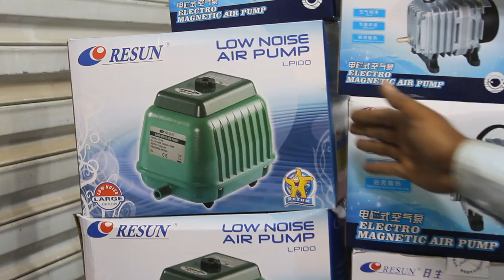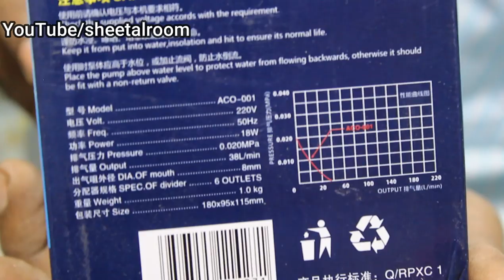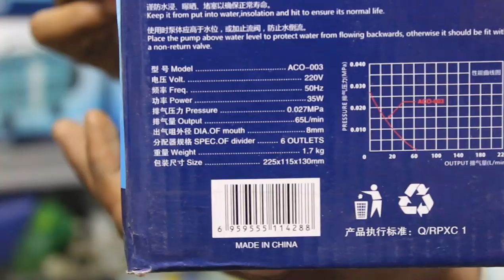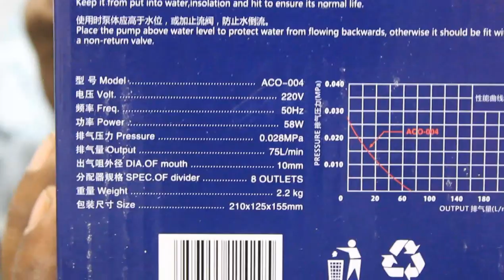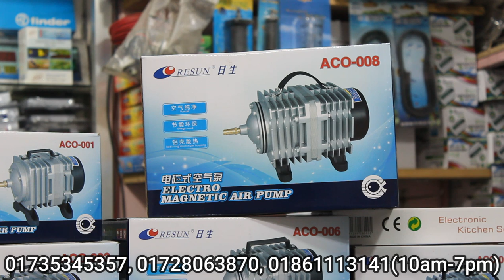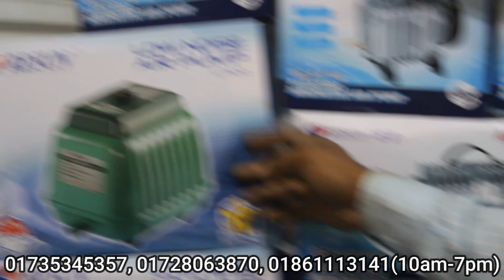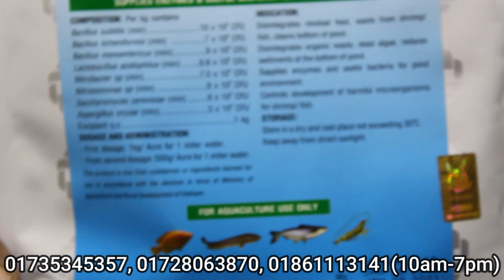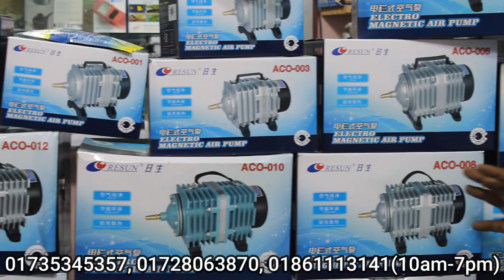বায়োফ্লক এয়ার পাম্প Resun Air Pump ACO-001, ACO-003, ACO-004, ACO-006, ACO-008, LP-100, ACO-012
বায়োফ্লক এয়ার পাম্প Resun Air Pump ACO-001, ACO-003, ACO-004, ACO-006, ACO-008, LP-100

দোকান/শো-রুম:
মধুমতি ইনকিউবেটর এন্ড ইলেকট্রিক
২২০/বি, কাঠালতলা, তেজকুনিপাড়া, তেজগাঁও, ঢাকা-১২১৫।
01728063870, 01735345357, 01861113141 (সকাল ১০টা থেকে সন্ধ্যা ৭টা)

ফরিদপুর শাখাঃ
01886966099 (সকাল ১০টা থেকে সন্ধ্যা ৭টা)
দোকান নং-৩৯ (৩য় তলা), সারদা সুন্দরী স্কুল মার্কেট, পুরাতন বাস স্ট্যান্ড, ফরিদপুর সদর।

নিজ জেলা থেকে পণ্য রিসিভের সময় মূল্য পরিশোধ করতে অফিস সময়ে কল করে বা এ অর্ডার করুন।

এয়ার পাম্প ACO-001   : 1490/-
এয়ার পাম্প ACO-002   : 1850/-
এয়ার পাম্প ACO-003   : 2290/-
এয়ার পাম্প ACO-004   : 2890/-
এয়ার পাম্প ACO-006   : 3400/-
Air Pump ACO-008   : 4590/-
Air Pump ACO-010   : 5290/-
Air Pump ACO-012   : 5890/-
Air Pump ACO-018   : 8590/-
Air Pump GF-120      : 7500/- (Ring Blower)
Air Pump GF-180      : 10500/- (Ring Blower)
Air Pump LP-60        : 6090/-  70L/M
Air Pump LP-100      : 8490/-  140L/M
Air Pump AP-160     : 12000/-  160L/M
Air Pump HJB-120   : 8500/-  120L/M
Air Pump HJB-280   : 18000/-   280L/M
Air Ring Blower 0.5HP : Call Please
Air Ring Blower 0.75HP : Call Please
Air Ring Blower 1.0HP : Call Please
Air Ring Blower 2.0HP : Call Please
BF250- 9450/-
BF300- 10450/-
DC 12v air Pump MPQ 902  : 2250/- 38L/Min 18W
DC 12v air Pump MPQ 903  : 2790/- 68L/Min 35W
DC 12v air Pump MPQ 904  : 3290/- 80L/Min 60W
DC 12v air Pump MPQ 905  : 4090/- 100L/Min 100W
DC 12v air Pump MPQ 906  : 4990/- 115L/Min 120W
DC 12v air Pump HZ 060     : 3090/- 85L/Min 60W
DC 12v air Pump HZ 120     : 4590/- 125L/Min 120W

বাবল স্টোন Air Bubble Stone : 10-450/-
ন্যানো টিউব (প্রতি ফিট)  :  20/30/40/60/70/90/-
টি কনভার্ট                    : 5-80/-
এয়ার লাইন সুইচ         : 5-45/-
Ph Meter                     : 450-5500/-
TDS Meter                  : 250-5500/-
Digital Weight Scale : 300-690/-
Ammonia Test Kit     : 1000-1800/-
DO Test Kit                 : 950-1450/-
এয়ার পাইপ                 : 3-10/- (প্রতি ফিট)
প্রোবায়োটিক                : পন্ড কেয়ার, এভার ফ্রেশ, একোয়া লাইফ, বায়ো-প্রো
Imhoff Cone                : 600/-
টেমপ্যারেচার মিটার     : 80-580/-
CoCa3 ক্যালসিয়াম কার্বনেট : 30-100/-

★বায়োফ্লক মাছের কোরিয়ান ত্রিপল ট্যাংক মূল্য:
3*3 Biofloc Fish Tank PVC Tripol 1000L     : 2000/-
4*4 Biofloc Fish Tank PVC Tripol 1500L     : 2500/-
5*5 Biofloc Fish Tank PVC Tripol 2500L     : 3500/-
6*6 Biofloc Fish Tank PVC Tripol 3500L     : 4500/-
8*8 Biofloc Fish Tank PVC Tripol 5000L     : 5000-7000/-
13*13 Biofloc Fish Tank PVC Tripol 10000L: 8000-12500/-

Product details of Resun ACO-006 Electro Magnetic Air Pump (80W)
Power Cord Length: 137 cm
Power Consumption: 80W
Flow Rate: 5280 L/hr
Maximum Head Height: 15 cm
Power Source: Electrical
Suitable For: Salt Water and Fresh Water
Color: Silver Mix Black
Material: Aluminum Alloy

    Convenient to operate without oil, noise and air pollution
    Cylinders and pistons are of excellent materials, which is strong and durable and have little wear after long time of working
    Using high-quality aluminium -alloy housing, good condition of heat dissipation
    Widely used to provide oxygen in fish farms, restaurants and aquarium